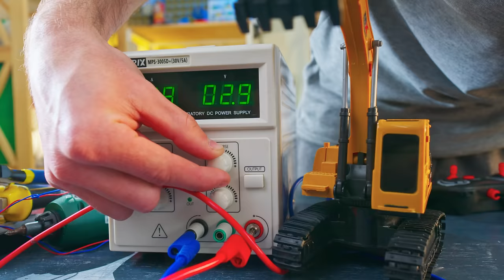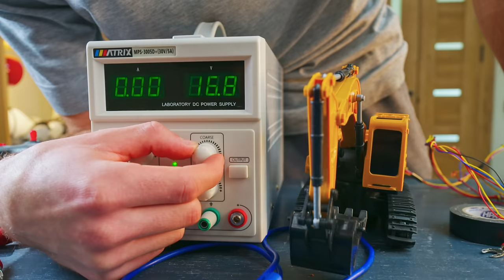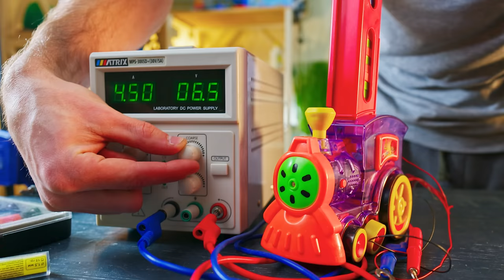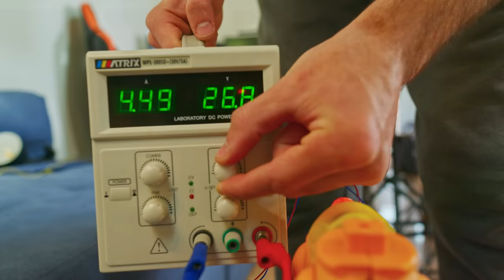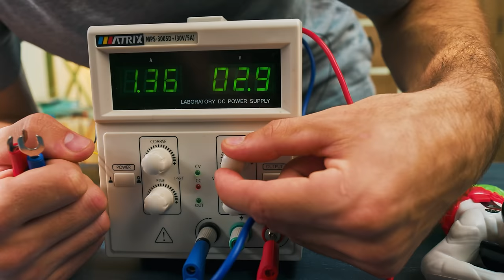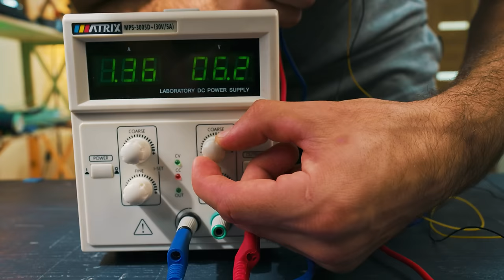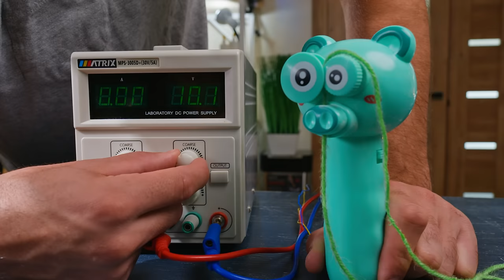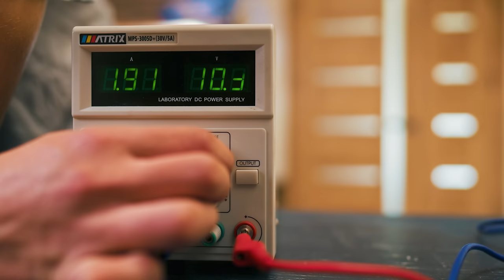I APPLIED HIGH VOLTAGE TO KIDS TOYS #5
Several toys tested with high voltage. And couple of toys with another types of high power